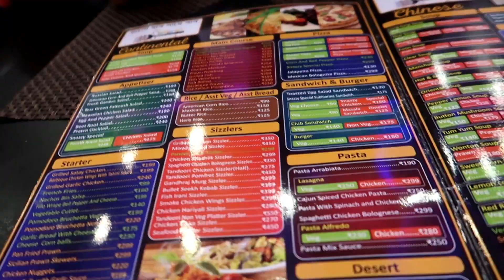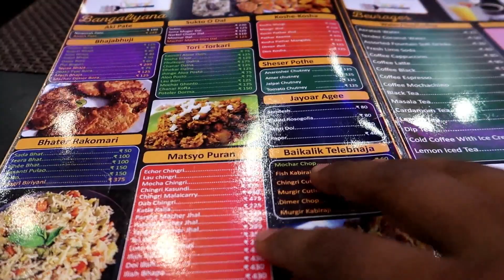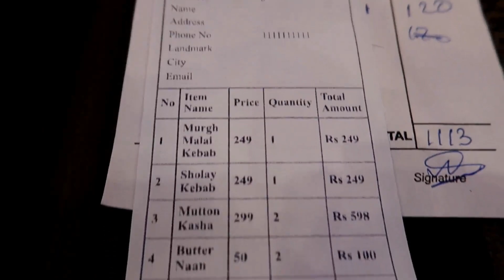Durga Puja 2018 sodepur and my local area, FTZ Vlog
+My Video Assistance +
G7X Mark II
Sony WX500 Camera
SD Card
Mini Tripod(old)
Mini Tripod (New)